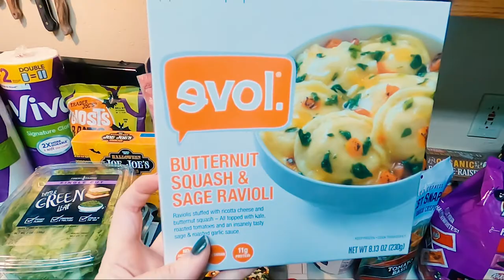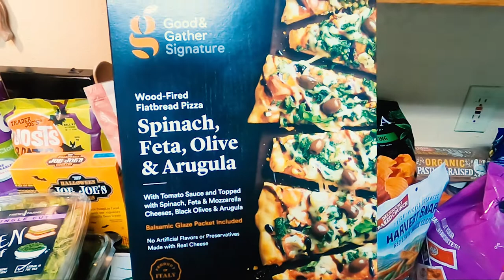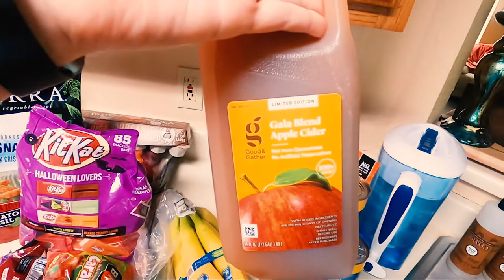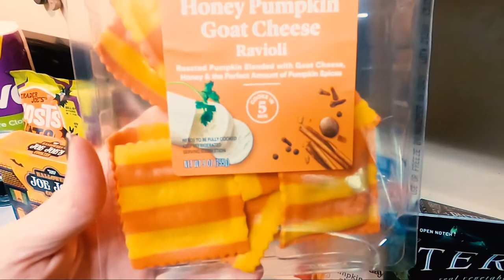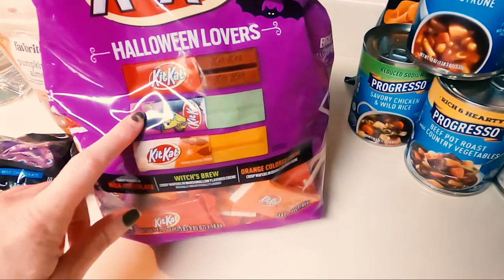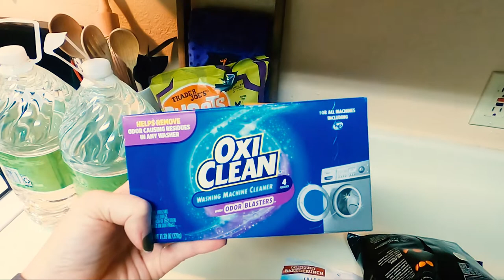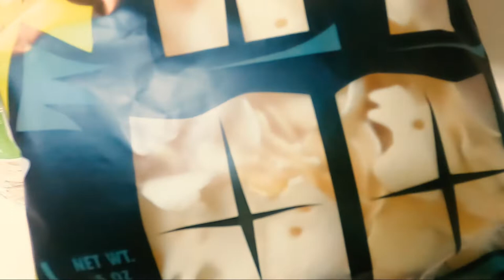Target Grocery Haul | Collab with Smalltown Six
It's Halloween!! I tried to get as many Halloween and Fall goodies as I could from Target but this year there wasn't as many as previous years. It's okay though, we bought what we could find.

Today's video is a collaboration with my friend Tiffany over at Smalltown Six. So make sure you check her video out and let her know I sent you.

- Lindsay

► FILMING GEAR
Ring Light
Media Mod
Display Mod

Any and all linked items are things that I love and use. The earnings help me to support and improve my channel. I appreciate all of your love and support - Thank you!